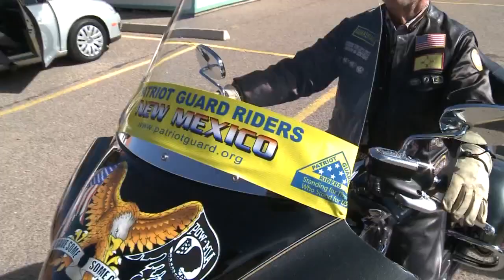Patriot Guard Riders help to honor veterans every day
On Veterans Day, we honor the men and women who have served and the troops who continue to serve our country. Yet, there is one group of veterans that honor's the state's heroes in a big way, almost every single day. The families they touch say there is no way they can ever repay them.